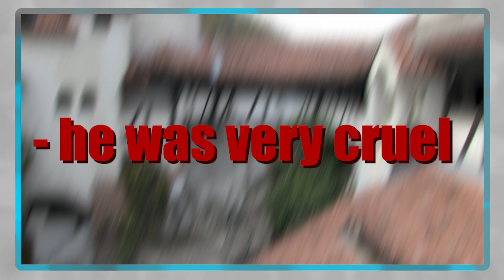The WORST World Leaders of ALL TIME! | These Guys were Nasty!!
Here are some of the worst dictators in the HISTORY of the world!